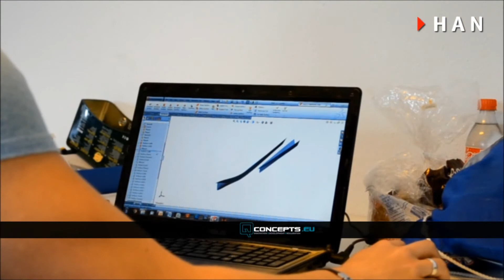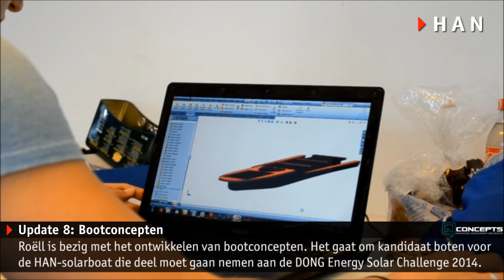HAN solarboat Update 8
In deze 8e video update is te zien hoe de boothelling er nu bijna af uit ziet. Daarnaast zien we de nieuwe motorfundatie die Jeroen ontworpen heeft voor de Lianzon. Verder is Roëll bezig met het maken van bootconcepten die als kandidaat boten dienen voor de de DONG Energy Solar Challenge van 2014. Ten slotte zien we het console die Jeroen ontworpen heeft voor de RIB boot.

Check Facebook.com/HANsolarboat

Volgende update volgt 20 juni